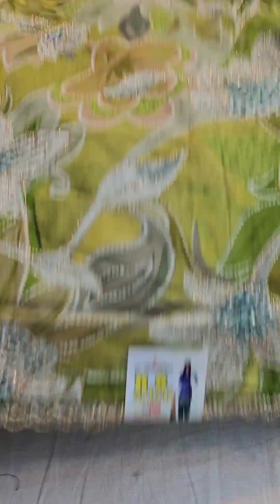cotton suits best variety💫🩷order no.9990585884